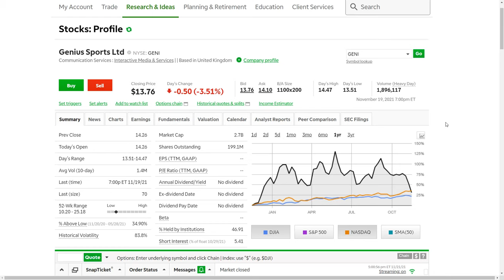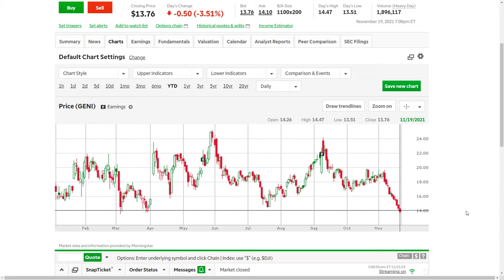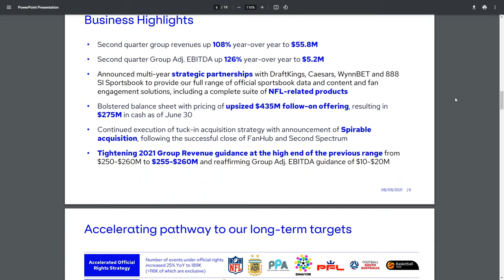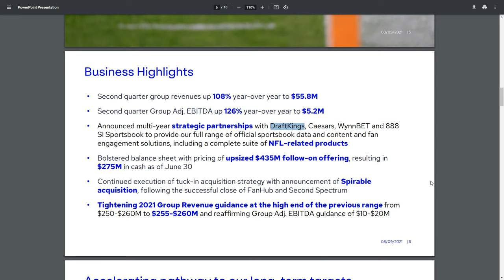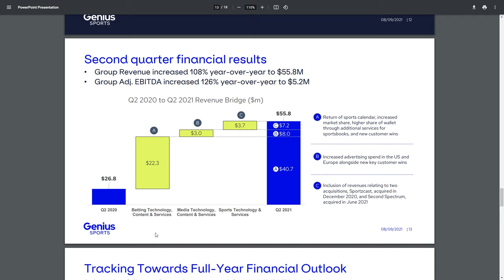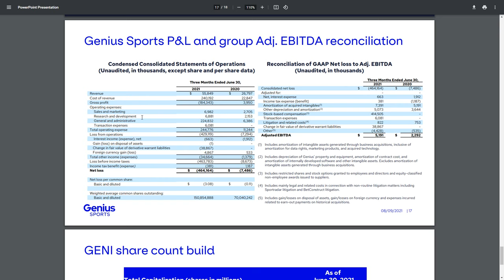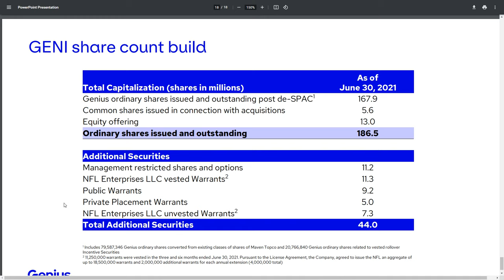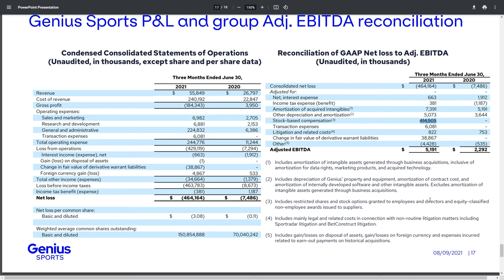Genius Sports Earnings Preview ($GENI)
Genius Sports ($GENI) announces earnings on Tuesday, November 23rd, before the bell. We're expecting another monster quarter when it comes to revenue growth, but will be keeping a close eye on how much the expenses increased as well. There has been quite a bit of dilution in this stock, and I'd like to see them provide some exciting financial results as recompense as we see how beneficial a "normal" football season can be.